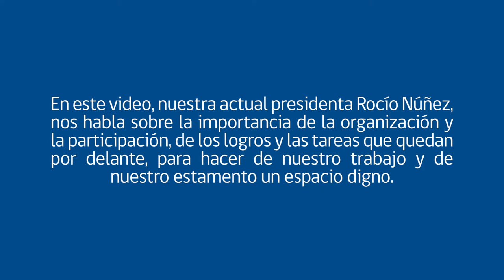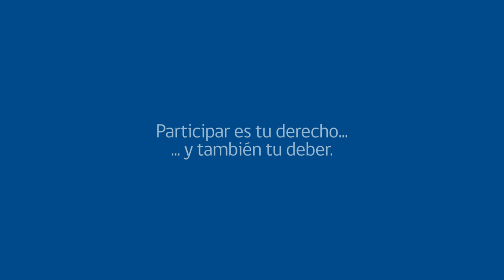Presidenta de AFUCH Rocío Núñez